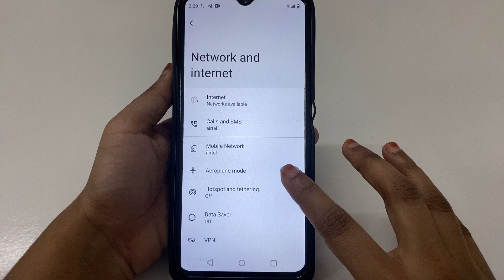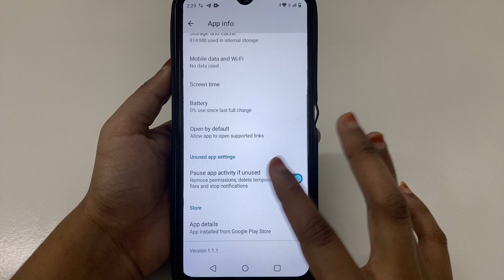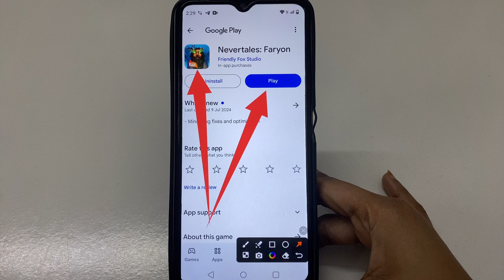How to fix app not working problem solve in Nevertales: Faryon | app open problem Kaise hataye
How to fix app not working problem in Nevertales: Faryon
How to fix app not working in Nevertales: Faryon
Fix app not working problem solve in Nevertales: Faryon
Fix app not working problem in Nevertales: Faryon
Fix app not working in Nevertales: Faryon
app not working problem solve in Nevertales: Faryon
app not working problem in Nevertales: Faryon
app not working in Nevertales: Faryon